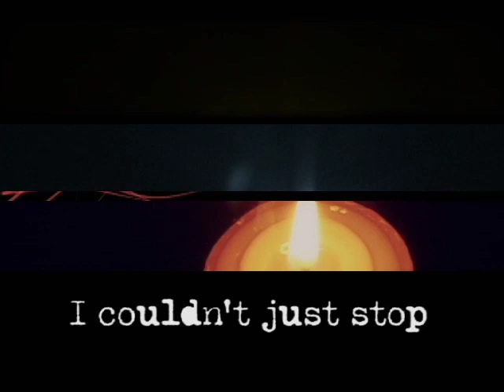Tweak Trailer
A trailer for the novel Tweak by Nic Sheff.  Tweak is a compulsively readable memoir of a young man's addiction to methamphetamine.  A ginee seo book, an imprint of Atheneum Books for Young Readers, published by Simon & Schuster.